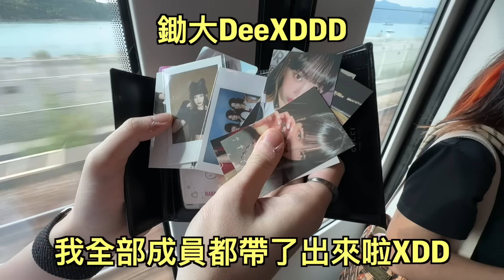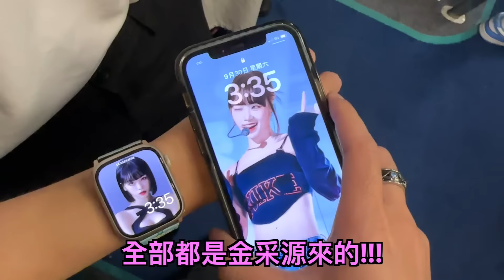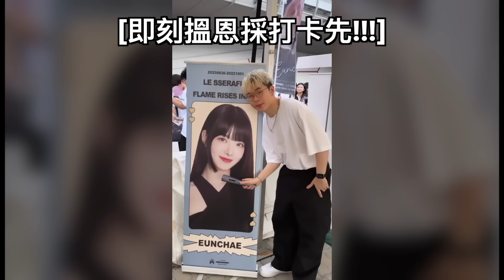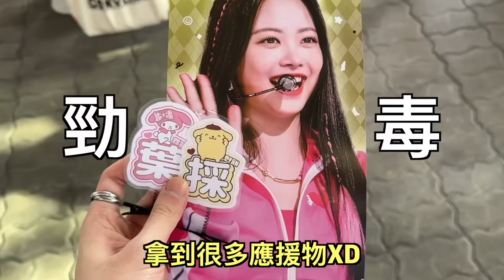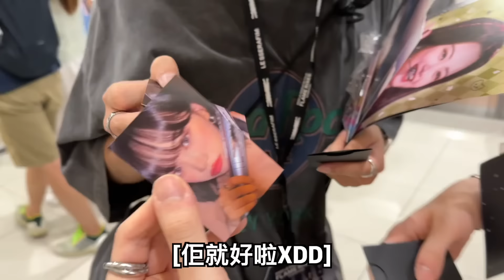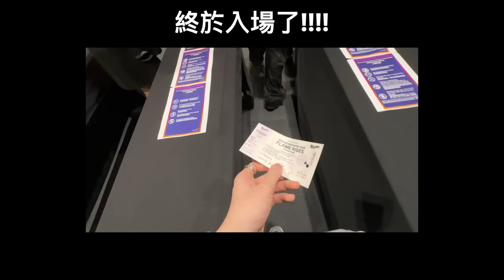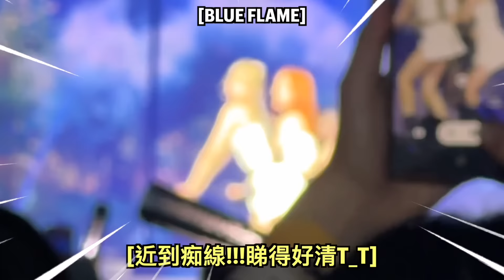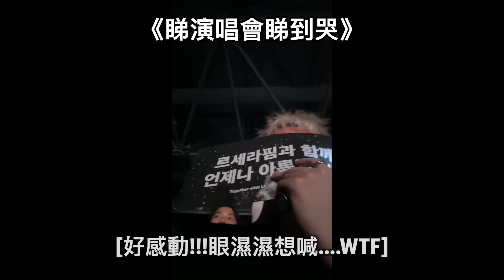《睇到喊》LE SSERAFIM 超嗨演唱會！//直頭去左CLUB咁啊！// 仲要好近距離！【LE SSERAFIM香港演唱會 2023】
第二次睇演唱會!!
就係睇我最鍾意既LE SSERAFIM！
真係好大感觸係估唔到太感動，睇到喊WTF

時間JOKE:
0:00 本集重點
1:03 開場白簡單介紹
2:59 再次搭機場快線
4:09 會場外的應援
6:17 手燈的玩法有好多種
6:59 入場超㚫興奮
8:58 開始演唱會
14:48 ANTIFRAGILE
16:48 BOOM BOOM BOOM
17:36 UNFORGIVEN
19:05 器成狗的心路歷程
20:18 完啦條片b9bs